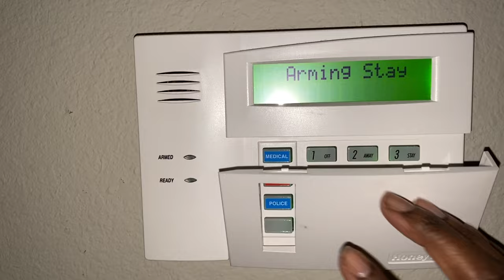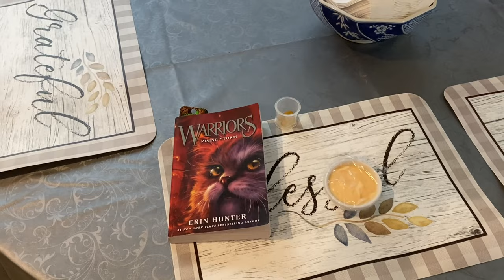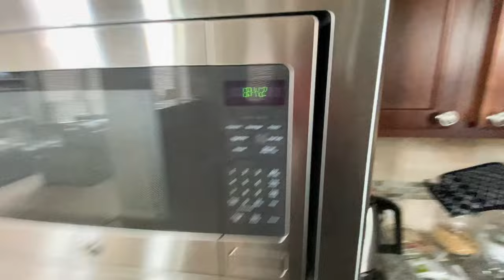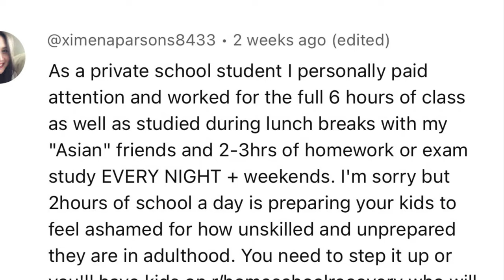Working Homeschool Mom Nightshift Routine| Realistic day in my life💃🏽📚🏃🏽‍♂️🏃🏽‍♀️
Hi Fortune one💕
I'm Nadine💃🏻
I am one with The Almighty, a mom to three Blessings, a Fabulous wife  and to top it off a Registered Nurse Entrepreneur!
Welcome to Fortunate Living! It is my goal to provide encouragement and enrichment to all that come to visit! 🤗
You have the power to create joy and success for you and your family!
You can have it all!👶🏽💰💍👙 Decide that you get to be Happy!

   Phonics Method

Step one:     Teach all the letter names
Step two:     Teach the five short vowels
Step three:  Teach consonant ,short vowel combinations. Teach words spelled with two to three letters
Step four:    Teach the five long vowels
Step five:       Teach irregular spellings

Homeschool Resources

“ Warrior Cats”Book series

 “Workbox System” by Sue Patrick
“Sink Reflections” by Marla Cilley
" Teach Your Own" by John Holt & Pat Farenga

Study showing how much time is spent on instruction in a typical school day

 Journal of Classroom Interaction, ISSN 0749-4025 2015 Vol 50.1 pp. 41-53
Original Citation Rosenshine,B.V. (1981). How Time is Spent in Elementary Classrooms.
Journal of Classroom Interaction, 17(1), 16-25